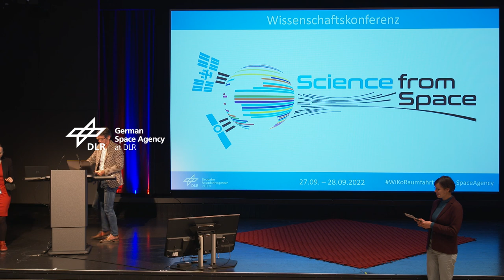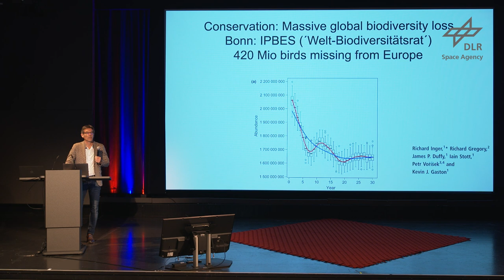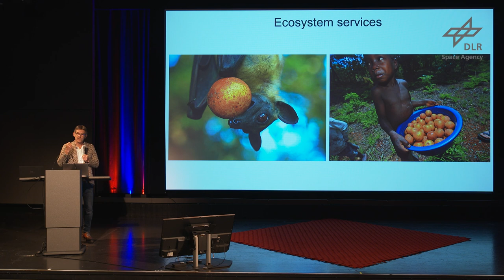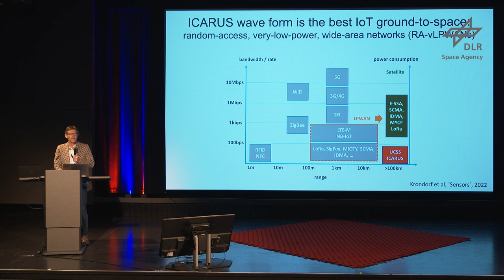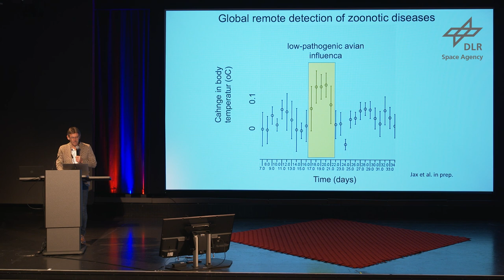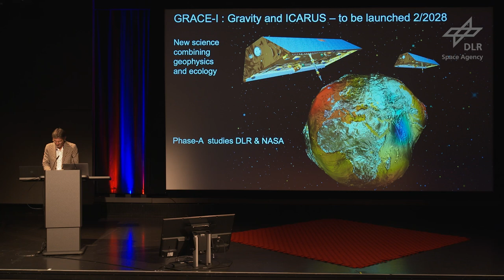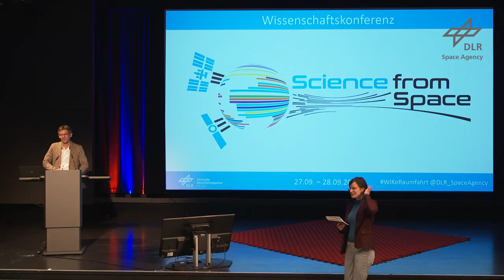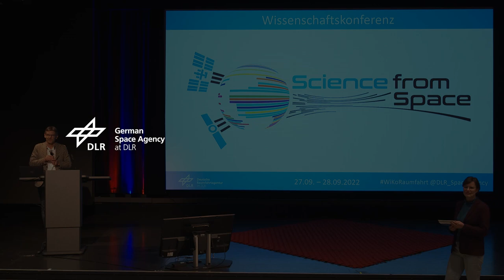Wearables für Wildtiere: ICARUS (Klima) - Martin Wikelski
Herr Prof. Martin Wikelski
@MaxPlanckScience für Verhaltensbiologie
Radolfzell

Die kollektive Weisheit der Tiere der Erde stellt einen immensen Schatz an noch nie dagewesenen Informationen für die Menschheit dar. Das "Internet der Tiere" kann uns dabei helfen, Naturkatastrophen vorherzusagen, die globale Ausbreitung von Zoonosen zu prognostizieren oder Nahrungsressourcen zu sichern. Die entwickelten Sinne der Tiere sowie technische Sensoren an von Tieren getragenen Peilsendern ermöglichen lokale Erdbeobachtungen mit höchster räumlicher und zeitlicher Auflösung. Um die von Tieren erbrachten Ökosystemleistungen zu schützen und zu verstehen, müssen wir einzelne Tiere nahtlos auf globaler Ebene überwachen. Gleichzeitig bieten diese beispiellosen Daten über die Lebensgeschichte einzelner Wildtiere tiefe, neue Einblicke in grundlegende biologische Prozesse.
Die ICARUS-Initiative, eine internationale, wissenschaftlich getriebene Bottom-up-Technologieentwicklung von kleinen, günstigen und autonomen IoT-Sensoren (Internet der Dinge) für die Bewegung und das Verhalten von Tieren, zielt darauf ab: Wearables für Wildtiere. Die daraus resultierenden BigData, die in der Open-Source-Datenbank Movebank verfügbar sind, helfen, das Leben auf unserem Planeten zu verstehen, zu überwachen, vorherzusagen und zu schützen.

Videos der WiKoRaumfahrt 2022
Die erste deutsche Wissenschaftskonferenz hat erfolgreich stattgefunden!
Mit einem abwechslungsreichen Programm aus Keynote-Vorträgen, Vortragssessions und Podiumsdiskussionen hat sich für alle Beteiligten die Möglichkeit eines regen Informationsaustauschs über Wissenschaft in der Raumfahrt „Made in Germany“ geboten.